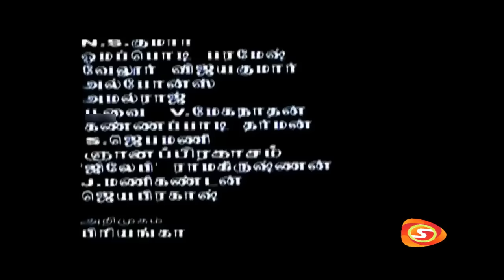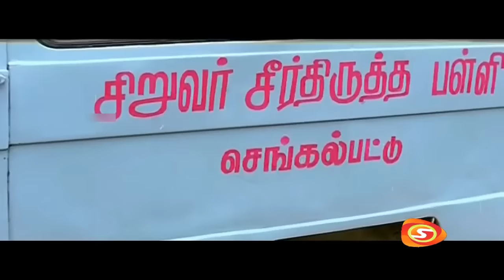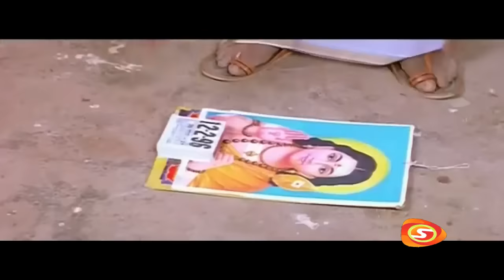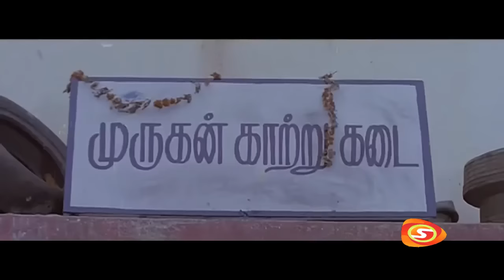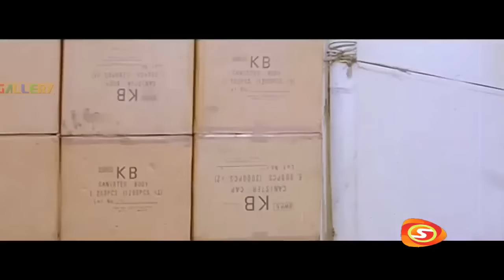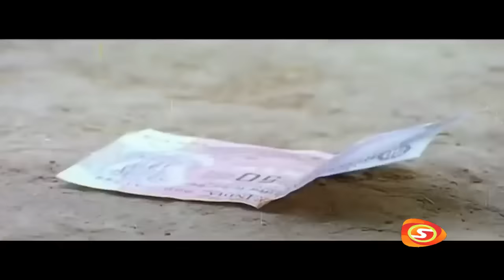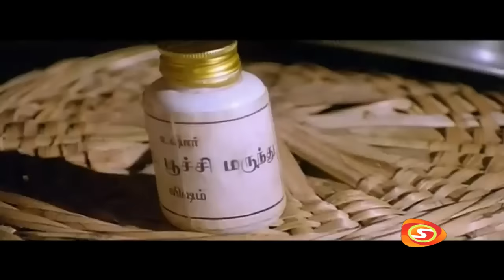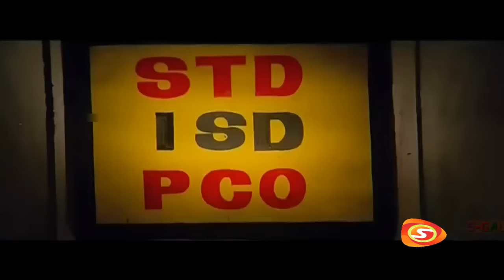Kudumba Sangili (1999) ||Tamil Full Movie|| Kalaipuli G. Sekaran ||Khusboo||Rajesh||Vadivukarasi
Directed by: P. N. Ramachandar